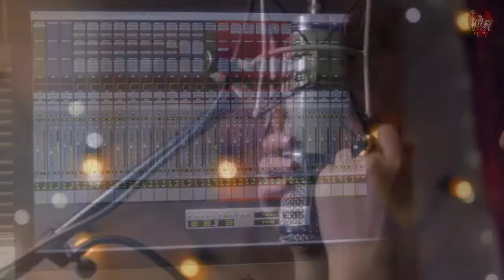KAROL SEVILLA y EMILIO OSORIO podrían SEPARARSE por esta RAZÓN